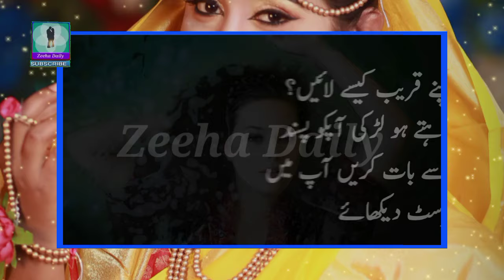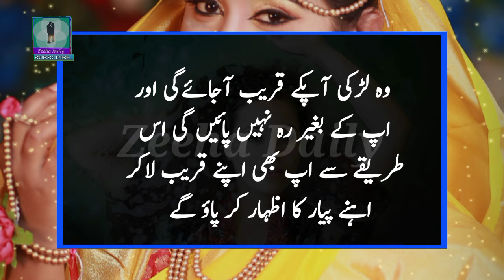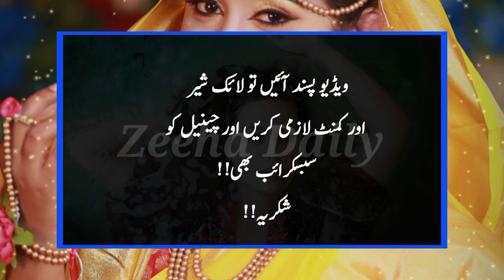Ladki Ko Apne Kareeb Kaise Laye ? 🤔